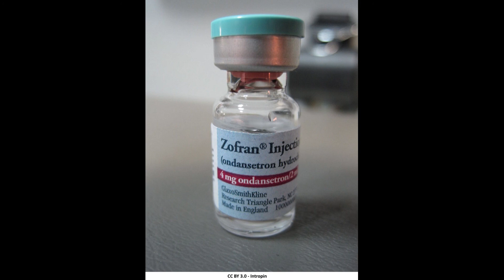Treatments for nausea and vomiting